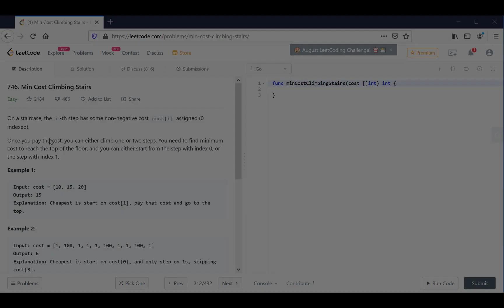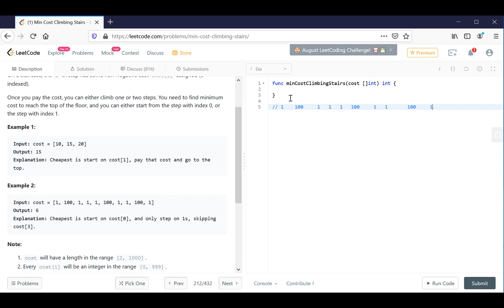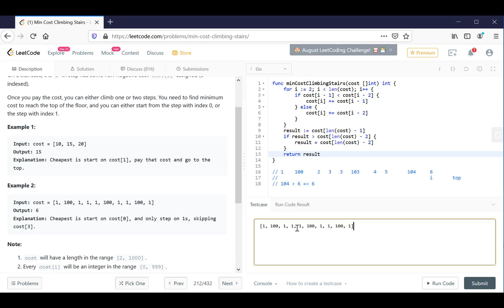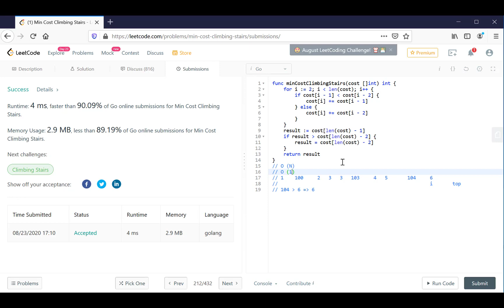Vol158 - Leetcode - Problem 746 - Min cost climbing stairs - Golang - Phỏng vấn - Thuật toán